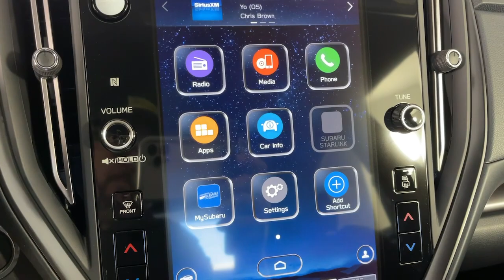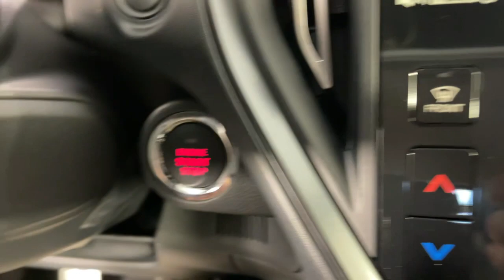2023 Subaru WRX Pasadena, Glendale, Los Angeles, San Gabriel Valley, Monrovia E319020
Magnetite Gray Metallic New 2023 Subaru WRX Premium available in 735 E. Central Ave., Monrovia, California at Sierra Subaru. Servicing the [SEO Pasadena, Glendale, Los Angeles, San Gabriel Valley, Monrovia, CA. area.

Sierra Subaru
735 E Central Ave

Gray 2023 Subaru WRX Premium AWD 6-Speed Manual 2.4L DOHC19/26 City/Highway MPG
HARMAN KARDON & MOONROOF  -inc: Power Tilt Up Moonroof  internal retracting w/auto-open/close  harman/kardon Speaker System  576 watts  subwoofer,SUNSHADE - WINDSHIELD  -inc: Part number SOA3991130,LED UPGRADE  -inc: Part number H461SFL060,ALL-WEATHER FLOOR LINERS  -inc: Part number J501SVC000,TRUNK CARGO HOOK  -inc: Part number F551SFL100,MAGNETITE GRAY METALLIC,CARGO TRAY  -inc: Part number J501SVC100,CARBON BLACK  CLOTH UPHOLSTERY W/RED STITCHING  -inc: Checkered cloth,REAR SEATBACK PROTECTOR  -inc: Part number J501SVC110,AUTO-DIMMING EXTERIOR MIRROR W/APPROACH LIGHT  -inc: Part number J201SVC000,Turbocharged,All Wheel Drive,Power Steering,ABS,4-Wheel Disc Brakes,Brake Assist,Aluminum Wheels,Tires - Front Performance,Tires - Rear Performance,Heated Mirrors,Power Mirror(s),Rear Defrost,Intermittent Wipers,Variable Speed Intermittent Wipers,Rear Spoiler,Daytime Running Lights,Automatic Headlights,Headlights-Auto-Leveling,LED Headlights,Automatic Highbeams,Fog Lamps,AM/FM Stereo,Satellite Radio,MP3 Player,Bluetooth Connection,Back-Up Camera,Auxiliary Audio Input,HD Radio,Smart Device Integration,Requires Subscription,Steering Wheel Audio Controls,Bucket Seats,Heated Front Seat(s),Pass-Through Rear Seat,Rear Bench Seat,Adjustable Steering Wheel,Trip Computer,Power Windows,Leather Steering Wheel,Remote Trunk Release,Keyless Entry,Power Door Locks,Keyless Start,Keyless Entry,Power Door Locks,Cruise Control,Climate Control,Multi-Zone A/C,A/C,Cloth Seats,Auto-Dimming Rearview Mirror,Driver Vanity Mirror,Passenger Vanity Mirror,Driver Illuminated Vanity Mirror,Passenger Illuminated Visor Mirror,Floor Mats,Keyless Start,Power Door Locks,Power Windows,Trip Computer,Security System,Immobilizer,Traction Control,Stability Control,Traction Control,Front Side Air Bag,Telematics,Requires Subscription,Tire Pressure Monitor,Driver Air Bag,Passenger Air Bag,Front Head Air Bag,Rear Head Air Bag,Passenger Air Bag Sensor,Knee Air Bag,Child Safety Locks